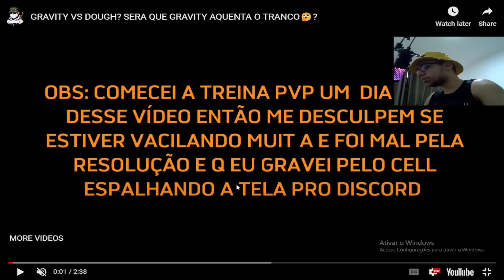Analisando o PvP dos inscritos no Bloxfruits - EP 37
Até breve!